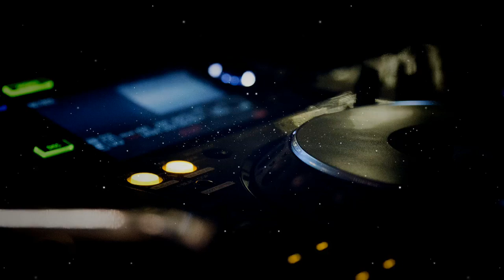The Chainsmokers - Don't Let Me Down (Alex ON Remix)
Track: The Chainsmokers - Don't Let Me Down (Alex ON Remix)